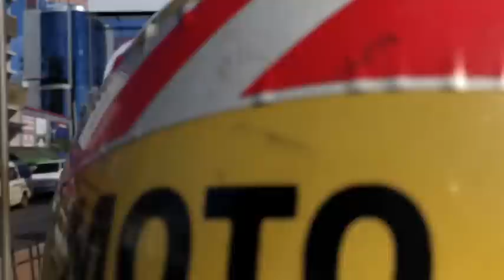1º dia e gol de Vitinho no Ninho! No Paraguai falando sobre vinda de Piris! Viajando com o Papa!